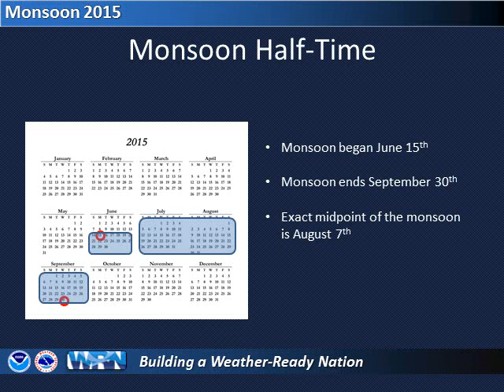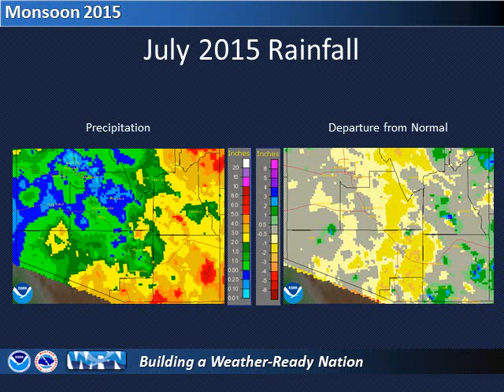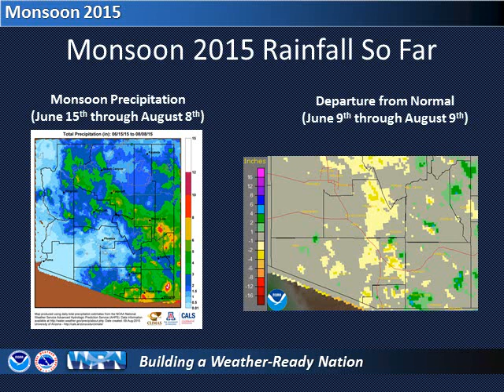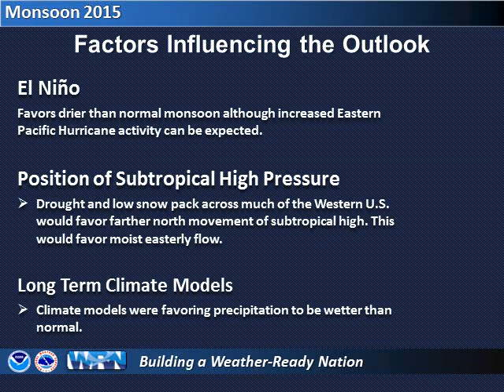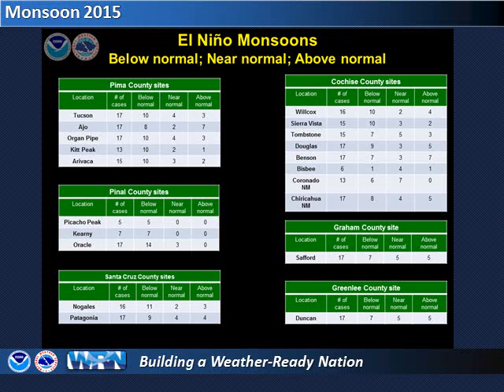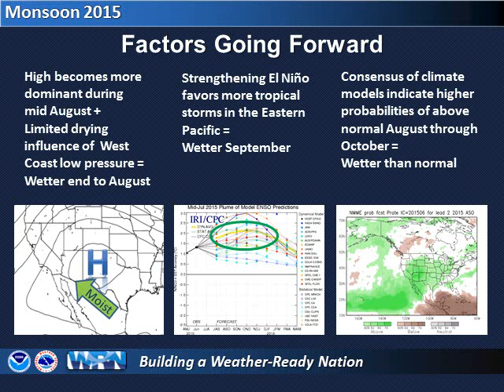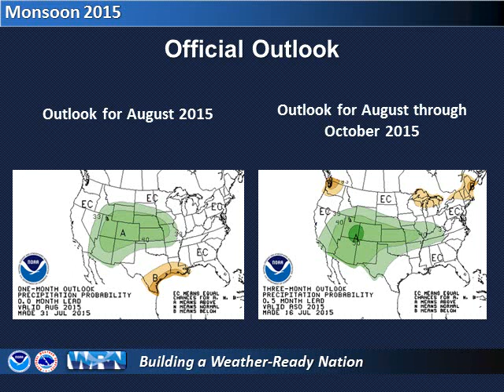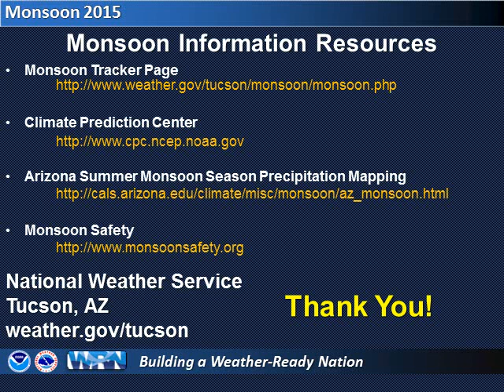Monsoon 2015 Halftime Report and Look Ahead for Southeast Arizona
This video recaps the first half of Monsoon 2015, summarizes rainfall totals thus far, and takes a look at the outlook for the outlook for the rest of Monsoon 2015.